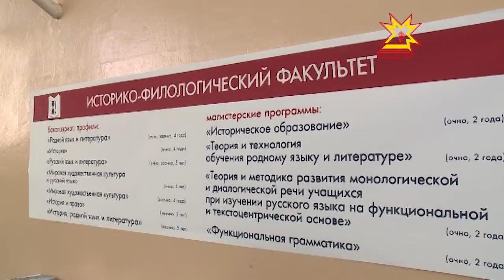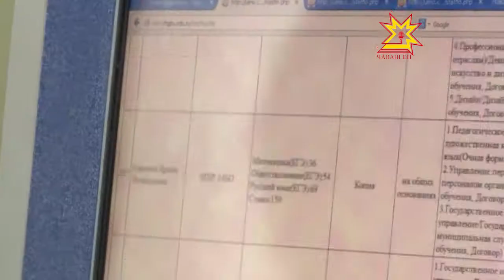В стране завершается приемная комиссия.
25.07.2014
«Кем ты хочешь стать, когда вырастешь?» Чтобы ответить на этот вопрос у вчерашних школьников осталось совсем мало времени.